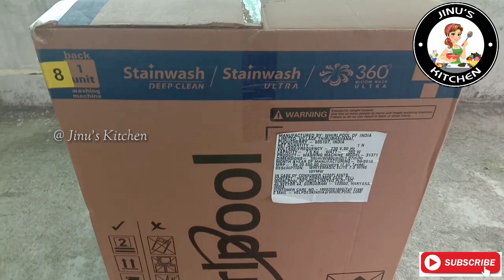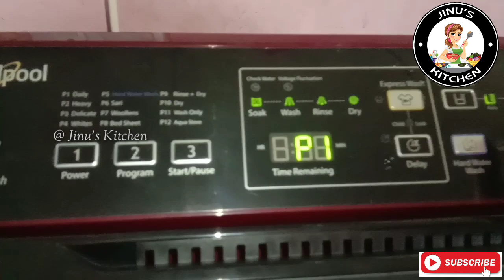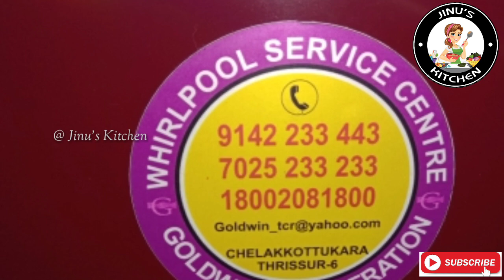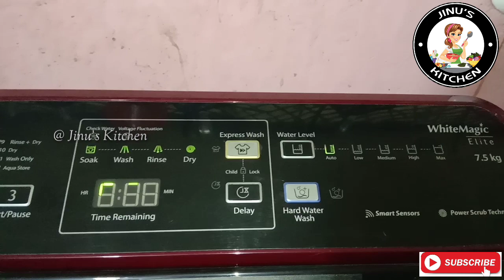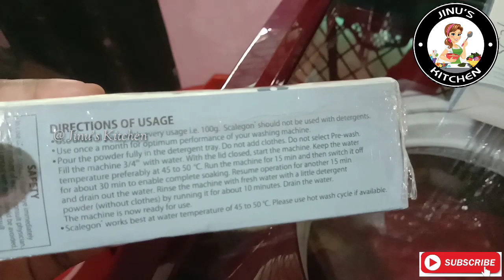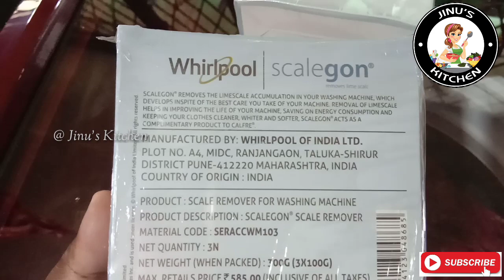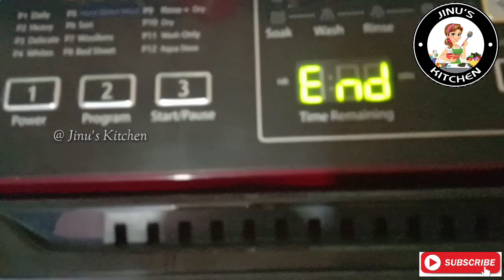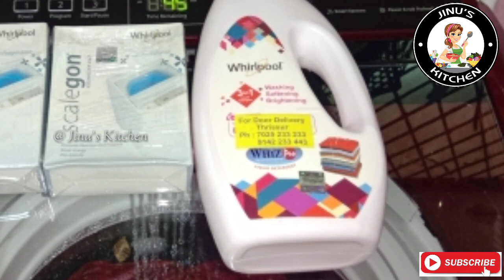👉👉 Whirlpool 360W / 7.5 kg Washing Machine Unboxing & Demo Review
How to iron Shirts & Pants Step By Step Tutorial.

Perfect Saree Tutorial Part 01.

Perfect Saree Tutorial Part 02.